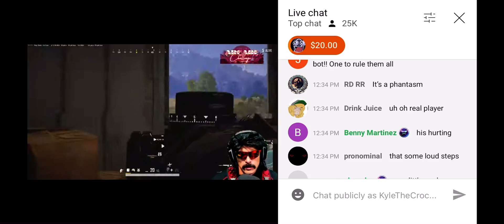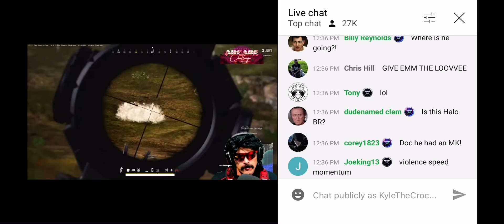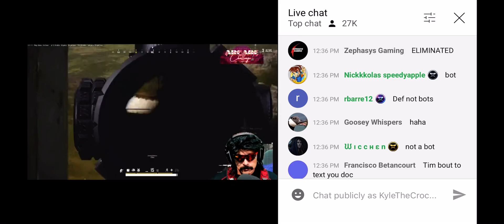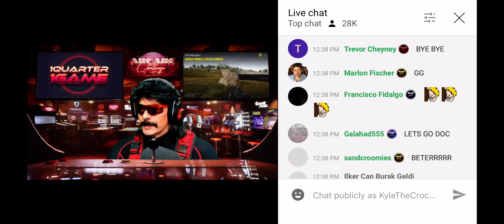Dr. Disrespect victory - best PUBG sniper ever?